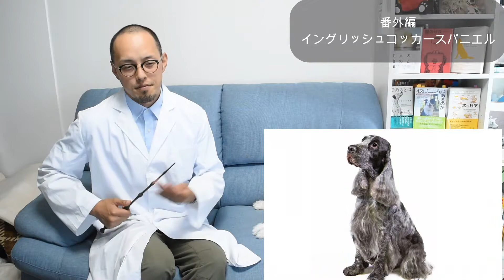犬の訓練所でしつけに苦労した意外な犬種TOP3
あくまでも個人の感想であり特定の犬種を貶める目的ではありません。
一人の意見としてお楽しみください。

ドッグトレーナーの瀬形です。
大阪の豊中、箕面、大阪市、兵庫の宝塚、西宮、神戸、等へ出張致します。
犬のしつけ、しつけ教室、訓練、レッスン、問題行動、全てお任せください！
愛犬との生活がもっと幸せになれるよう、プロのしつけをお届けします。

【関連動画】